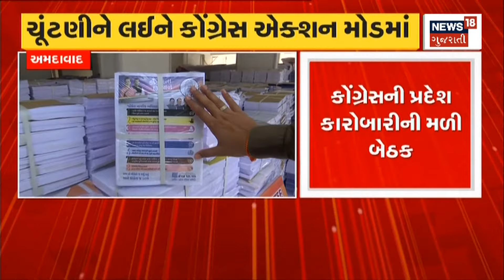Gujarat Election 2022 : Congress 8 મુદ્દા સાથે ઉતરશે મેદાનમાં | Gujarati News | News18 Gujarati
Gujarat Eleion 2022 :Struggle for election in Aravalli. 36 contenders for 3 seats.

Gujarat Eleion 2022 :Aravalli માં ચૂંટણી માટે પડાપડી. 3 સીટ માટે  36 દાવેદાર. n18oc_aravalli